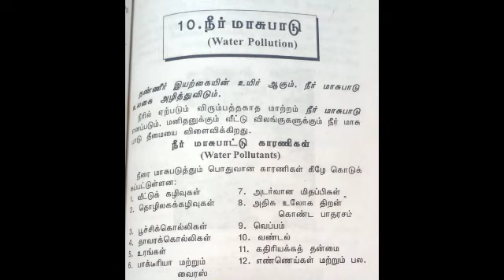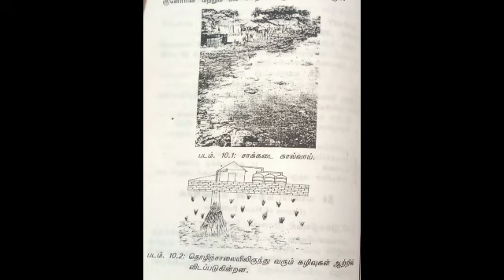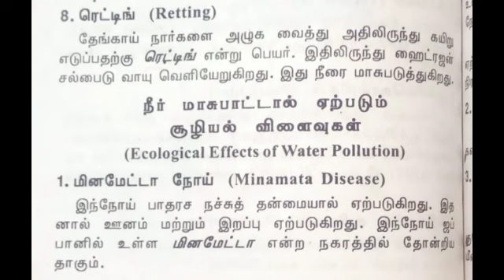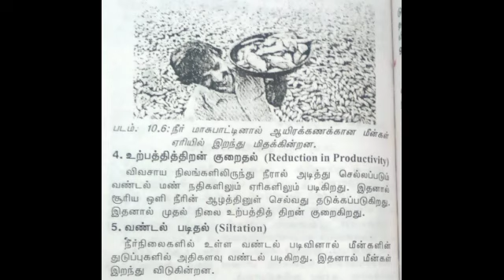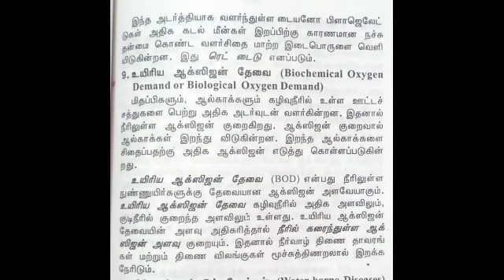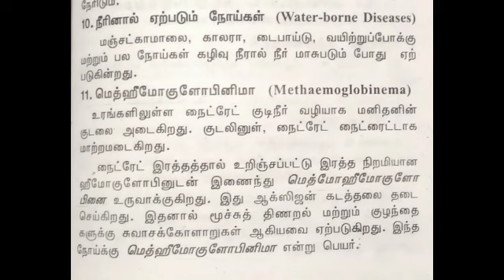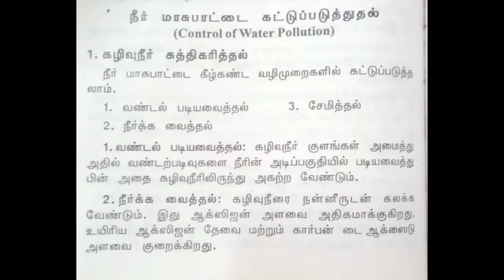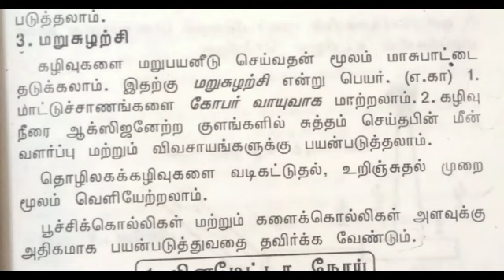PG TRB ZOOLOGY UNIT 8 ENVIRONMENTAL BIOLOGY WATER POLLUTION VIDEO 16 IMPORTANT NOTES